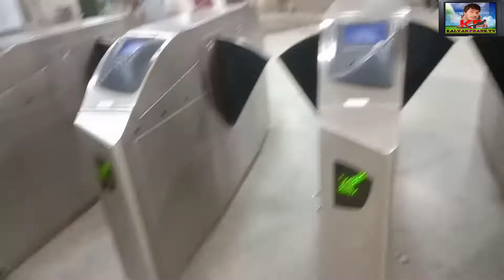Sunday church service 19 June 2022 // G. E. L Church Saket New Delhi